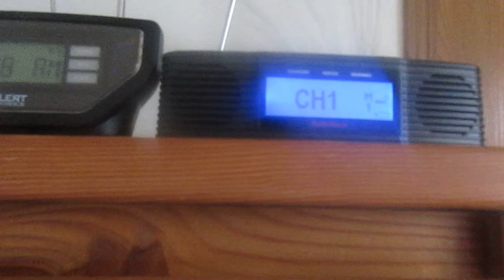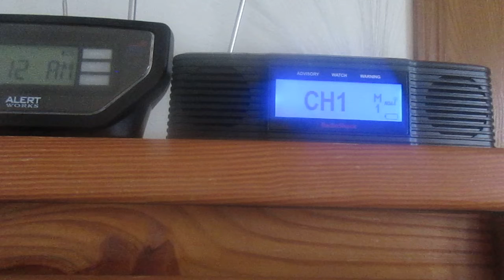WXJ88 Wheeler, WI Broadcast Cycle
My Main Station